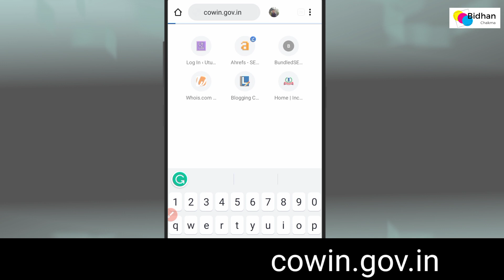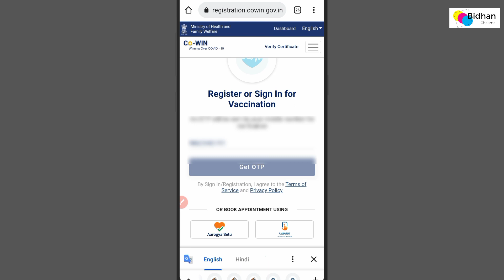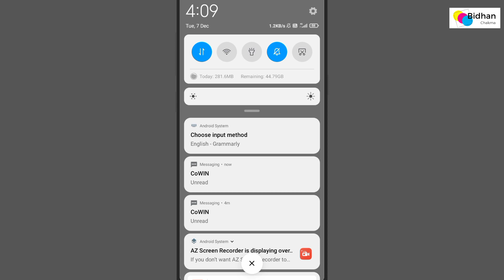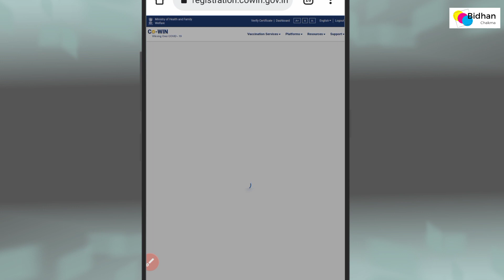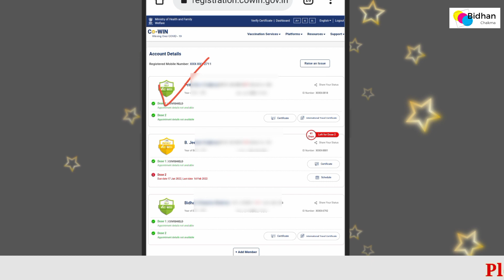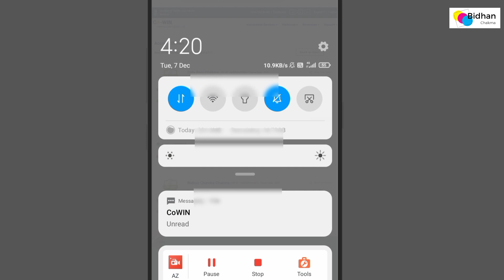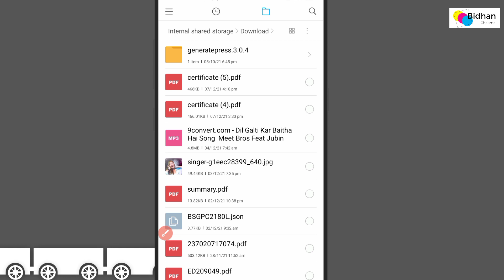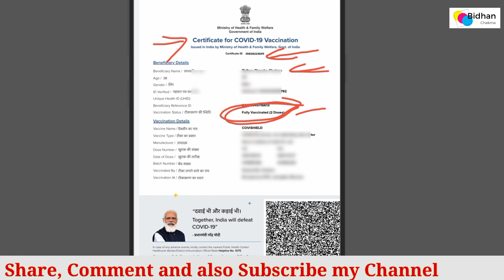Download CORONA Vaccination Certificate | How to download Corona Vaccine Card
I hope you have understood what I tried to show you.

Thanks